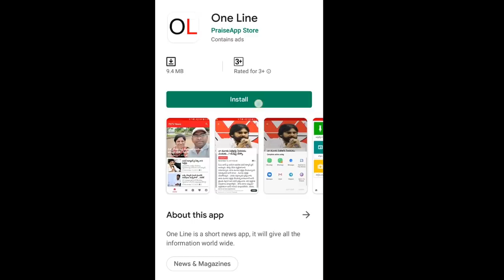AP CM Jagan Help to Amaravathi Farmers | అమరావతి రైతులకు జగన్ న్యాయం ఇదే | PDTV News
అమరావతి రైతులకు జగన్ న్యాయం ఇదే |  AP CM Jagan | PDTV News